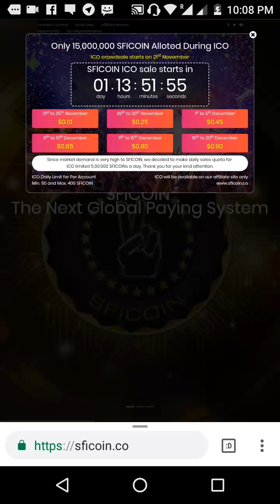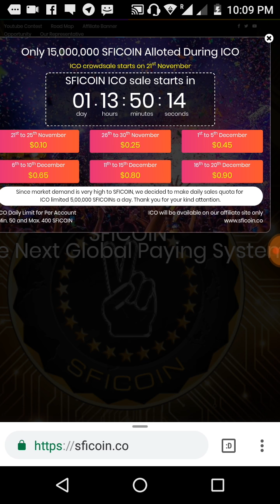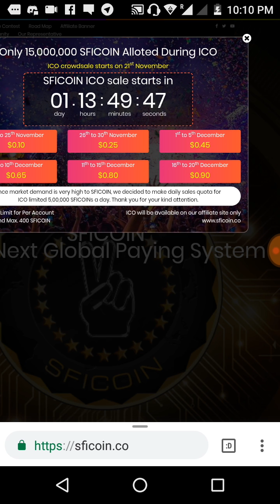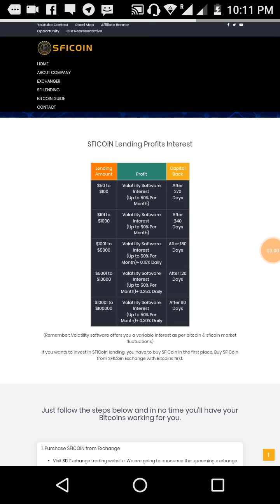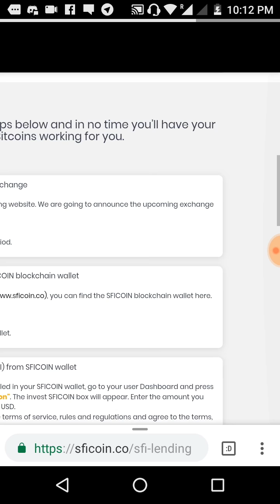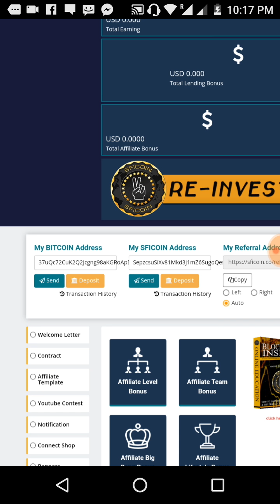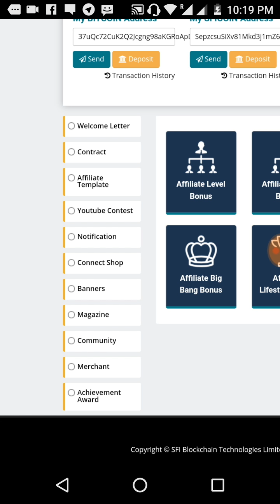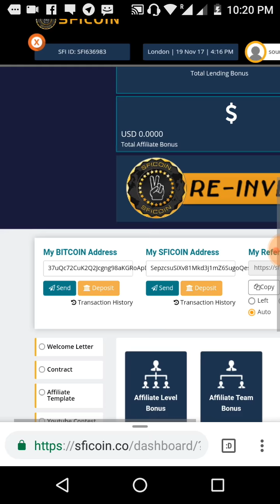Sficoin ICO Starts 21 November ( Pre sale 0.10 Cent)